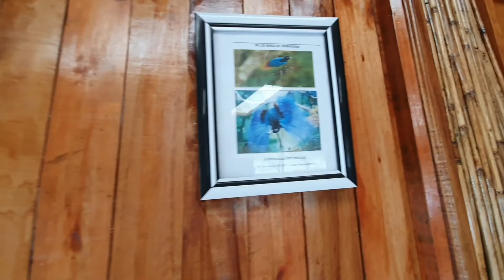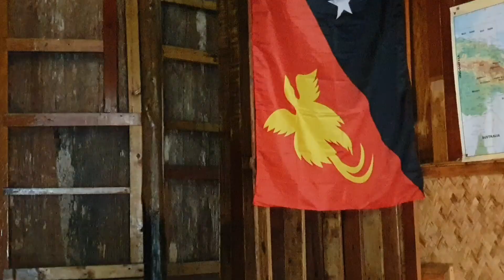Kumul Lodge in Enga